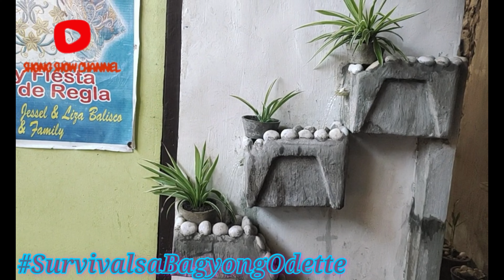Fish Suvivor sa Bagyong Odette